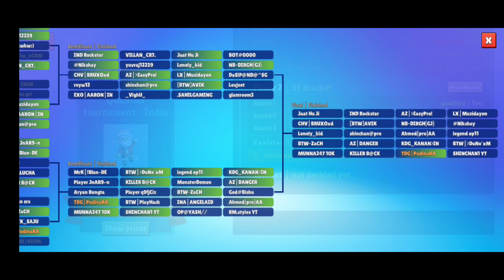Did i won Qualifier tournament?|Stumble Guys|BlackEye Gaming